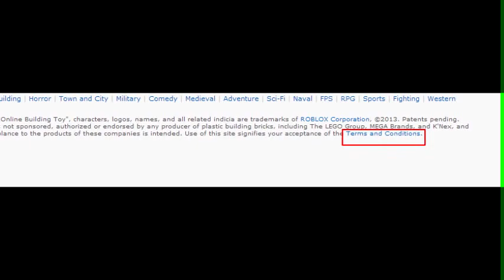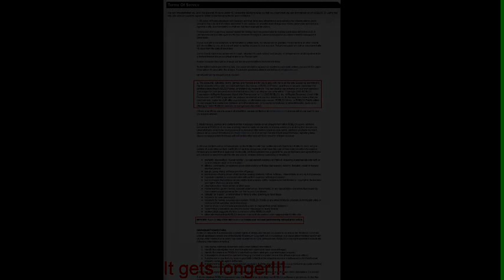WHY I GOT BANNED::: The Brofists Movement (I didn't make this)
As encouraged  by Brofists the YouTube user I decided to upload his video to my channel. The video was not made by me, and was made public by Brofists for people to make this issue aware.